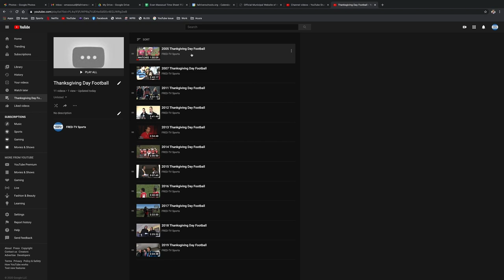Throwback Thanksgiving Day Football Promo 2020